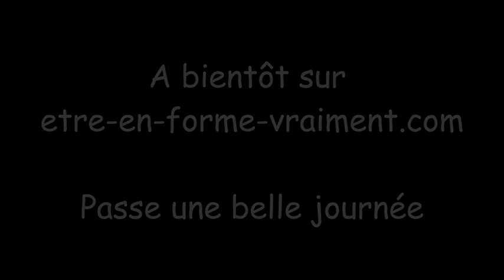Acouphènes et Tambour Céleste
Pas toujours facile de se débarrasser des acouphènes, mais il y a toujours une solution.
N'hésites pas à me laisser un commentaire ou tes questionnements si tu en as. J'y répondrai avec plaisir.

✅ Les Clés d'une Bonne Posture * COURS OFFERT
Savoir bien se positionner, ça change la Vie

✅ Côté Musique
* La chaîne Youtube de Nat’ Spirit (mon groupe préféré)
Des chansons pour changer le Monde

Pour comprendre la relation Corps * Psychisme * Alimentation
✅  Le Triangle du Bien-Être, par Nat' el Zéar

Le Triangle du Bien-Être met en lien le corps, le psychisme, et l’alimentation, et donne les clés pour la compréhension de nos mécanismes inconscients qui nous font patauger dans nos problèmes, et nous font retomber sans cesse dans les mêmes ornières.
Et surtout, il nous donne les clés pour sortir de la cage.

😊 Retrouver une posture corporelle optimale est la base indispensable pour être vraiment en Forme. J'ai créé une formation dans laquelle je te guide pas-à-pas vers les retrouvailles avec ton corps... et avec toi-même.

☀️ Pour recevoir des conseils gratuits sur la remise en Forme, la santé et la vie:

👍 Un truc simple et efficace pour retrouver du dynamisme: le do-in

😉 Mon livre sur la posture corporelle... à avoir sur ta table de chevet:
✅  "Forme & Energie en 15 mn par jour"

🌺Flores de Vida, mon lieu de vie, dédié à l'Ecologie Globale et au Bien-Être